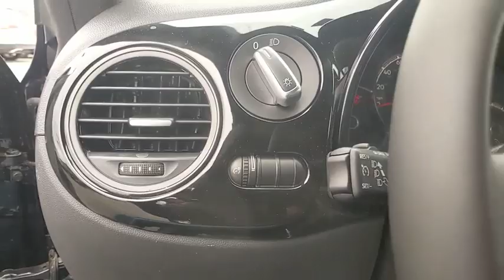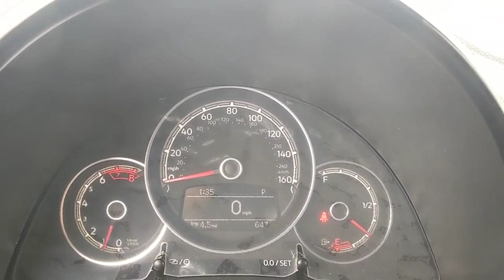2019 Volkswagen Beetle Baltimore, Catonsville, Laurel, Silver Spring, Glen Burnie MD V90526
New 2019 Volkswagen Beetle available in Baltimore, Maryland at Edit Antwerpen VW. Servicing the Catonsville, Laurel, Silver Spring, Glen Burnie MD area.